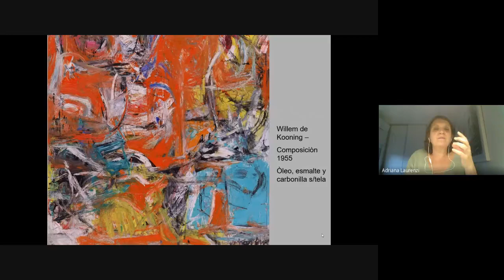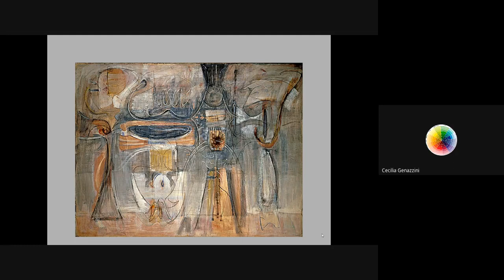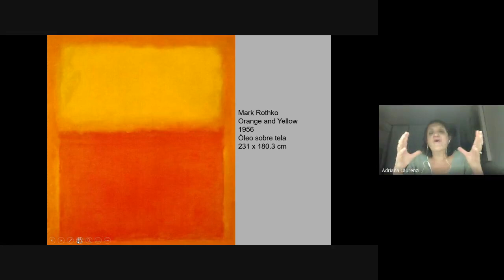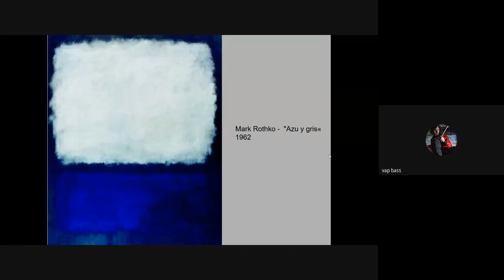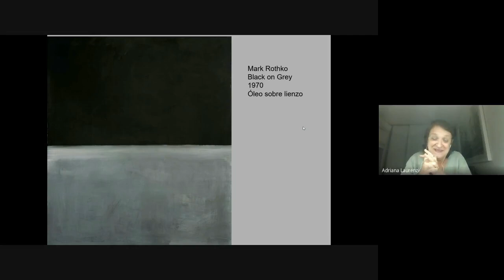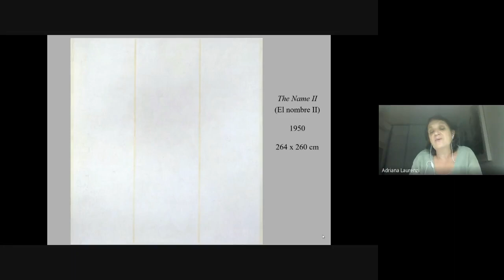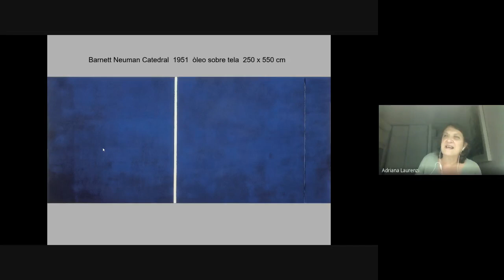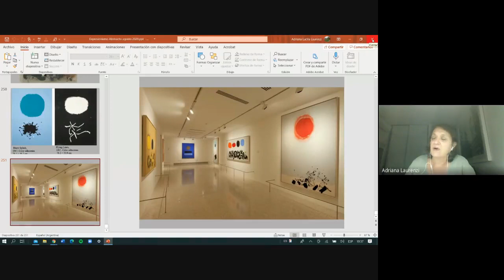Clase 3 Expresionismo Abstracto